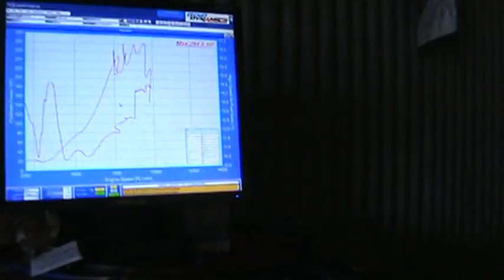mk indy zx10R Turbo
1st dyno run on zx10r turbo engine 280+bhp